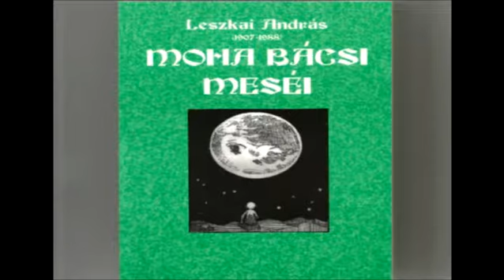Alberti Árpád atya ajánlásai hangzanak el a Moha mesék című könyvről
Ajánlás Leszkai András: Moha bácsi meséi első kötetéhez. Felovassa Juhász Judit az Antall-kormány egykori szóvivője. A Moha meséket Alberti Árpád atya gyűjtötte, adta ki két kötetben és az elhangzott ajánlást is ő írta. Leszkai András dicsérete. A Moha bácsi meséi II. kötet hátsó borítóján megjelent szöveget szintén Árpád atya írta és Takács Bence előadóművész olvassa fel. A felvétel a Belvárosi Szent Mihály templom sekrestyéjében készült. A filmrészleteket készítette és szerkesztette Szilágyi Ferenc.